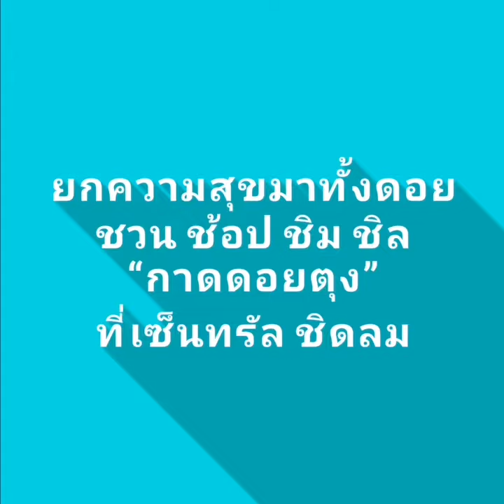ยกความสุขมาทั้งดอย ชวน ช้อป ชิม ชิล “กาดดอยตุง” ที่เซ็นทรัล ชิดลม